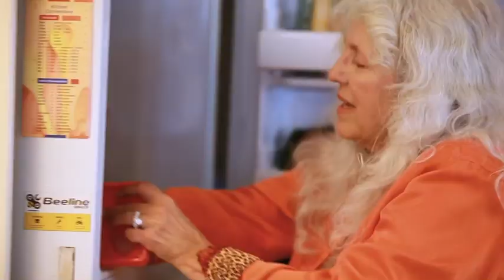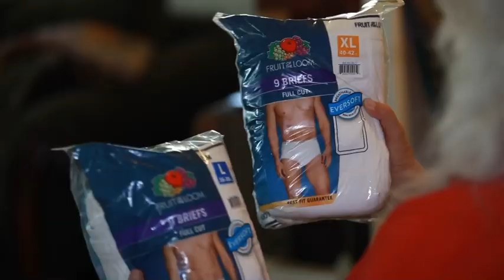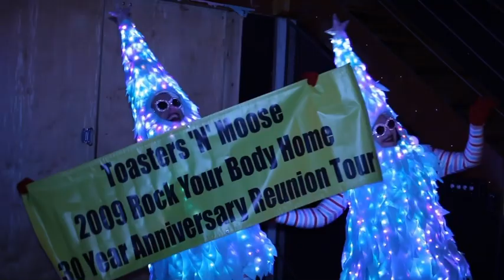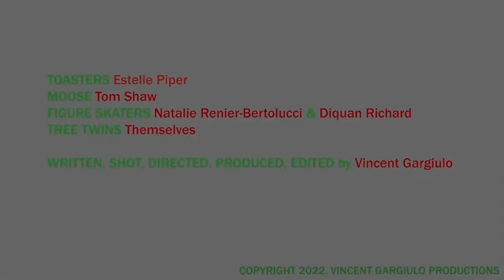CHRISTMAS BISCUITS - Toasters ‘N’ Moose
Starring Estelle Piper & Tom Shaw. Figure Skating by Natalie Renier-Bertolucci & Diquan Richard. Special Guest Appearance by the Tree Twins.